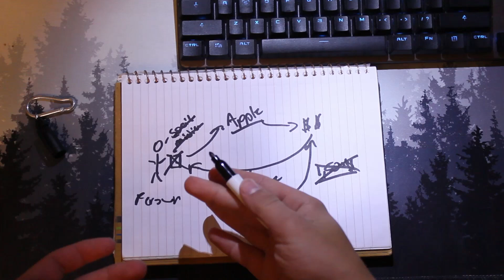APPLE'S DIRTY SECRET